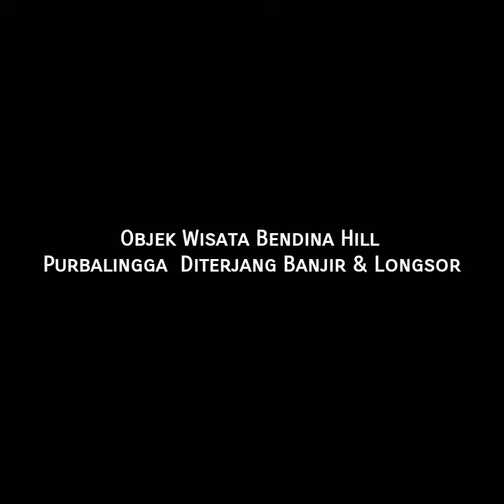Objek Wisata Bendina Hill Purbalingga Diterjang Banjir & Longsor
Musibah, Objek Wisata Bendina Hill Rata dengan Air, Purbalingga Bagian Atas Dikepung Banjir dan Longsor.

Hujan deras mengguyur sebagian wilayah Kabupaten Purbalingga, Selasa (25/10/2022) sore. Kondisi itu mengakibatkan aliran Sungai Klawing banjir dan sejumlah titik mengalami longsor.
 Hujan deras mengguyur  Kabupaten Purbalingga, khususnya pada wilayah bagian atas. Hujan turun sekitar pukul 14.00 WIB, namun puncak derasnya mulai pukul 15.00 WIB. Debit air meningkat dan bahkan terjadi banjir bandang.

Kondisi itu terlihat dari jembatan Banjarsari. Alirannya melintas ke Karanganyar dan Bobotsari. Permukaan air sudah hampir menyentuh atap kolong jembatan. Air keruh dan mengalir dengan deras membawa material. Sebagian pesawahan bahkan sudah terendam.

"Tidak dari pagi sih (turun hujannya) , sore sekitar jam 2, tapi deres banget sekitar jam 3," kata warga Bobotsari, Selasa petang.